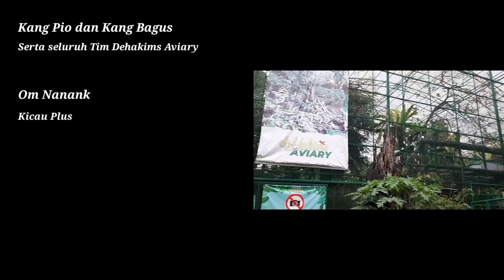Di @Dehakim's Aviary Kita Ngobrol Santai || Part 2‼️